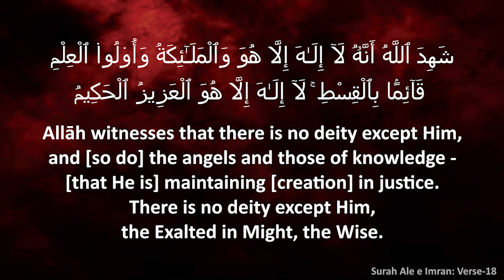Weekly Lectures┇Shahadat Umar e Farooq (rah) aur Ummat e Muslimah Me Fitno Ka Aghaaz (Part-2)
Venue:
HGWC Dashamakkan,